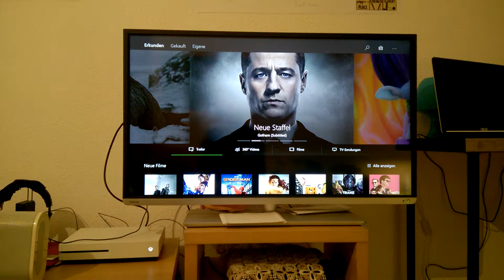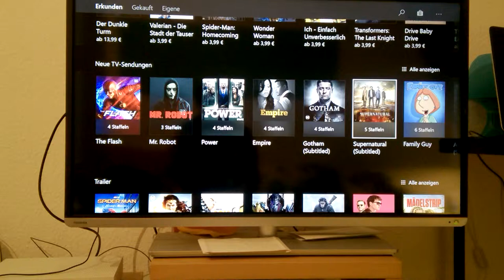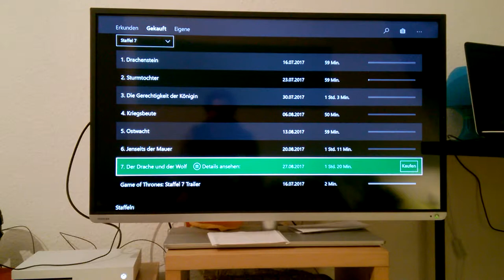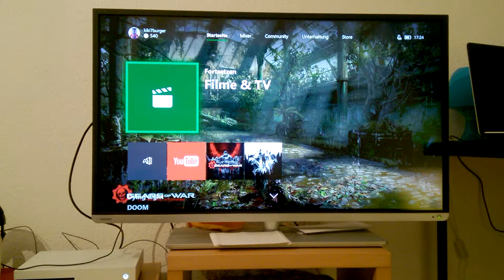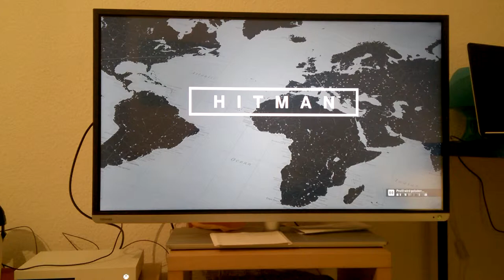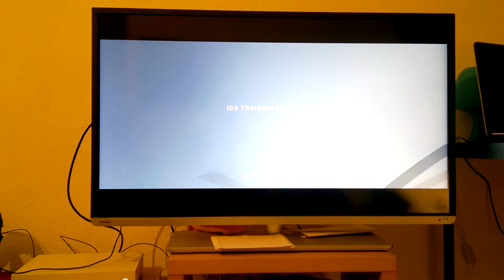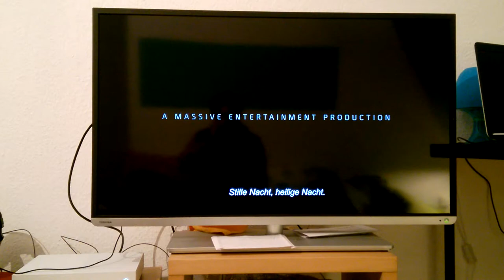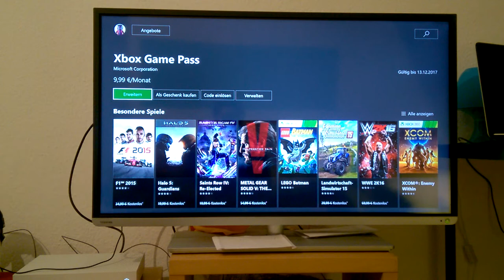Xbox One S -prezentare aplicatie Filme&Tv ,Hitman etc,,,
O scurta prezentare de aplicatia Filme&Tv plus jocul gratis Hitman,,,,,
Doresc sa va aduca Mos Gerila sub pom un Xbox One S
Like button e acolo jos undeva,,da click pe el,,,,,,,;)
Salut